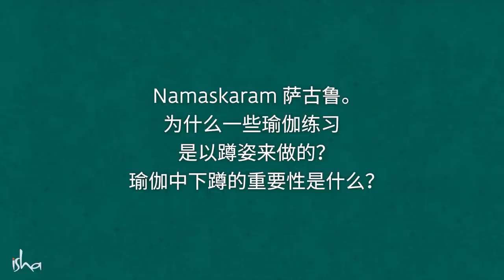你的脊椎的惊人力量 | Sadhguru 萨古鲁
萨古鲁讲述瑜伽中蹲姿的重要性，它可以锻炼脊柱并增强头脑清晰度，进而提高智力。他同时给出一套有益身体整体健康的简单练习。